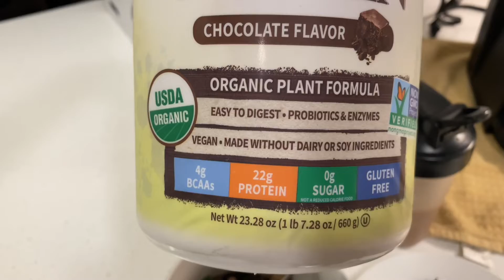Cat Bully takes over house 🐈 | 36 week Pregnancy Update 🙂